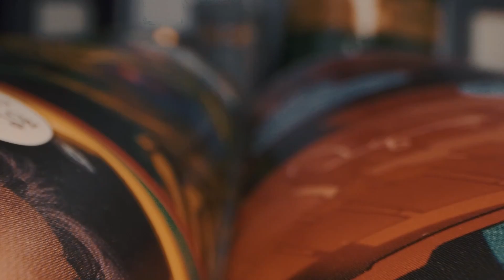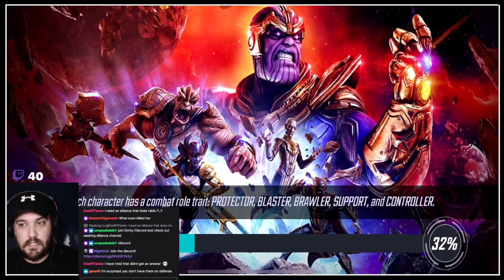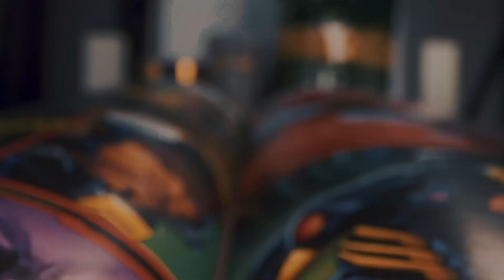Super Secret Skrull Is A Problem!- Cosmic Crucible Vs The Killer Kraken! He Scored 50200 On Me...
Feeling thirsty?

Time Stamps:
00:00 Opening
01:18 Stage 6 Masters Of Evil Dorm Doom Vs Secret Defenders Skrull! - 40k Punch Up
03:34 Stage 1 Tangled Nova Vs Darkhold - 240k Punch Up
06:06 Stage 2 Deathseed Apoc Vs Bifrost - 100k Punch Up (2 Attempts)
08:24 Stage 3 Eternals Vs Knowhere - 220k Punch Up
10:15 Stage 6 Unlimited Vs Secret Defender - Clean Up - 200k Punch Down
13:22 Stage 4 Surfer Secret Defenders Vs Young Avengers Quicksilver - 640k Punch Up
15:18 Stage 5 New Warriors Vs Unlimited With Pheonix - 220k Punch Up
17:05 Results Loss